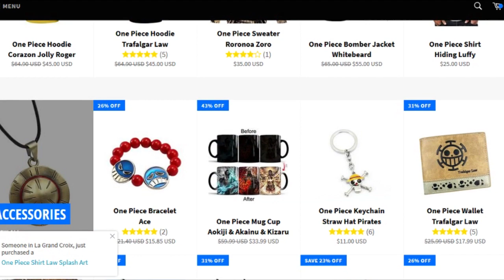✔️ ¡BUEN USUARIO, MALA AKUMA NO MI! ❌